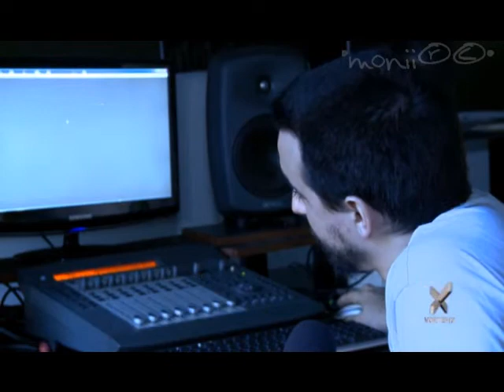SALTA LA BANCA : Previa VISCERAL : VORTERIX Rock : 25/09/2013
Adelanto de Santiago Aysine, previa a la salida de Visceral.
Jueves 26 septiembre, 11hs en Vorterix Rock con Mario Pergolini

"Te dejamos un adelanto de lo que será la nota en el estudio en vivo en Tenemos Malas Noticias junto a Salta La Banca. Santiago te explica el concepto del nuevo disco."